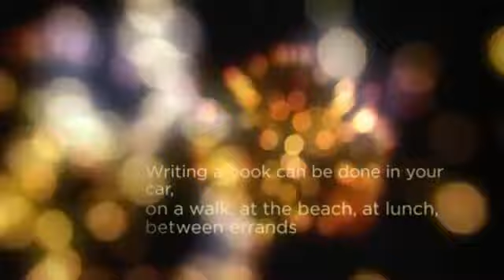How to Write a book the Quick and Easy Way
|| How to Write a book and never have to type out a word.  You can write a book in the car, on a walk, at the beach, dropping off kids, running errands, anytime, anywhere.

Simply record yourself on a digital recorder on your iphone, android, blackberry, hand held recorder.
Once you complete your registration and payment, we'll type it out and get you back your file in 48 hours.

Easy ways to write a book.

transcription services, transcription, transcribers, typing a book, typing, easy way to write a book, writing a book the easy way, record my book on a digital recorder, record myself writing a book

Toronto Transcription, Canada Transcription, Burlington Transcription, Ontario Transcription